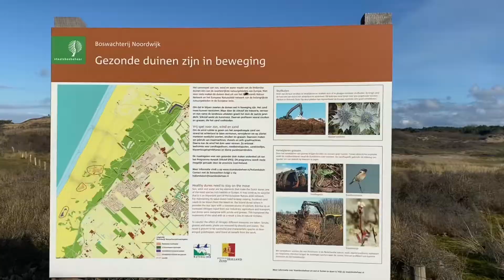23.01.2021 Нордвейк.Нидерланды/Noordwijk.Nederland # 239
Путешествие в одну минуту.
Нордвейк. Прогулка в дюнах и вдоль моря.

Деревня Нордвейк образовалась из двух слившихся вместе населённых пунктов: Нордвейк-ан-Зе и Нордвейк-Биннен.

Нордвейк-ан-Зе был деревней на берегу моря, существовавшей с XIII века. Тут жили рыбаки, во времена Реформации жители Нордвейк-ан-Зе стали протестантами.
(текст взят из Википедии)